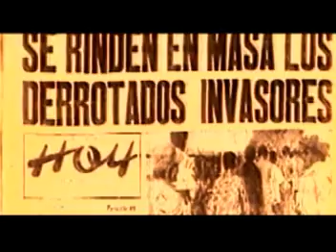Son de altura: Caguairán